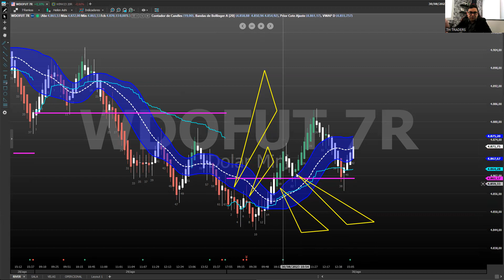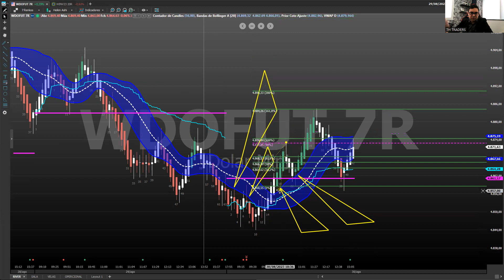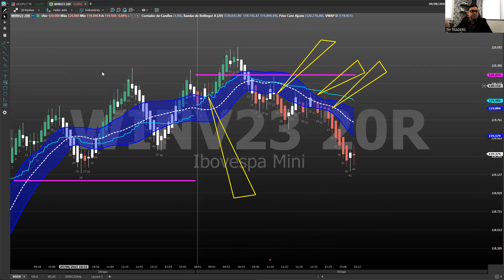Fechamento de Mercado com Ari da Bolsa - 30/08/2023 - River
Acompanhe o fechamento de mercado com nosso operacional.

Dólar e Índice.